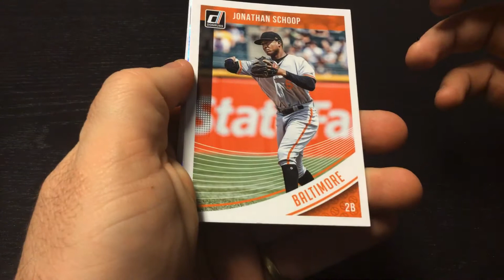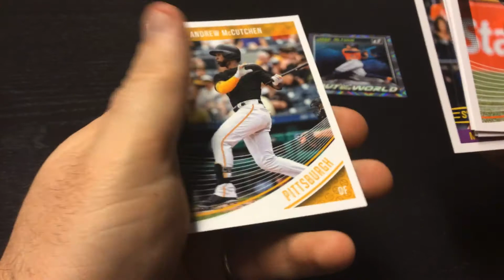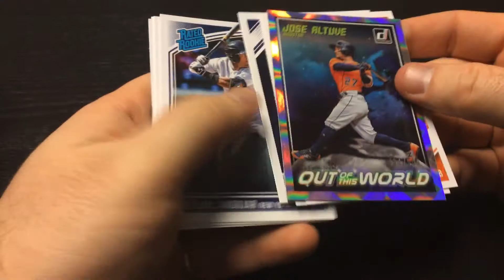2018 Donruss Pack Rip